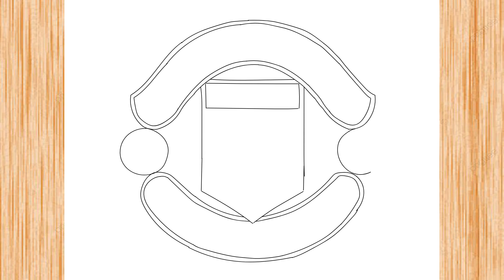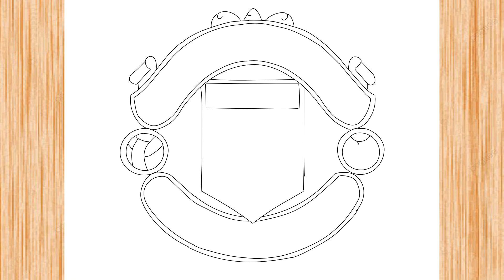How to Draw Manchester United Logo Easy